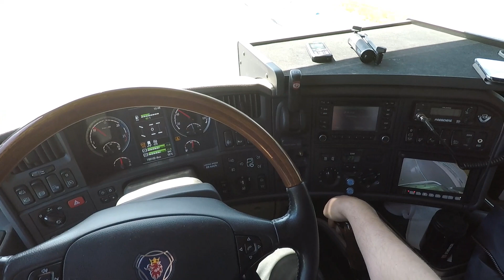#19 POV Scania R560 V8 Vlog with GoPro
Follow me as a truckdriver with GoPro POV .
Driving a Scania 560 V8 on this trip.